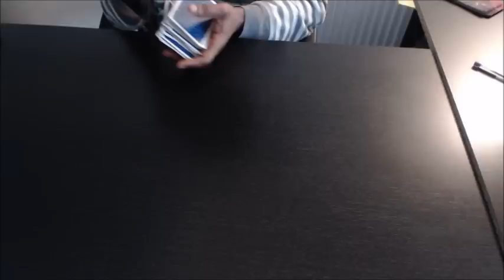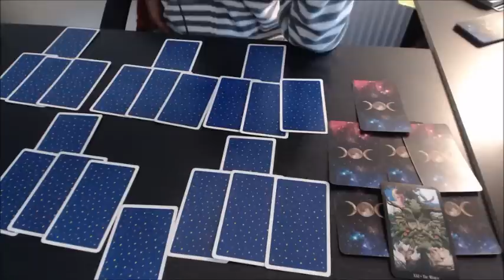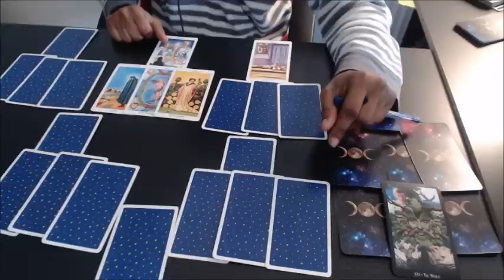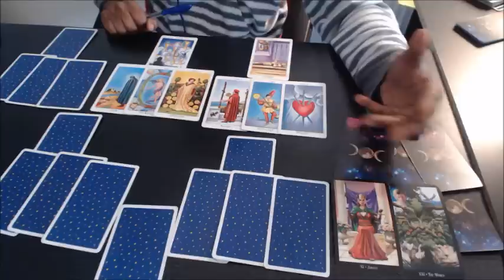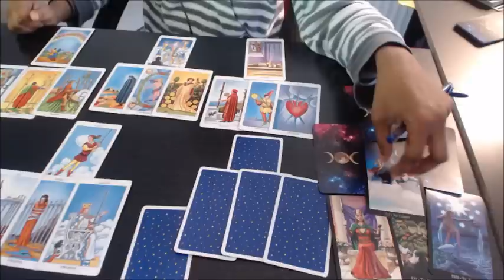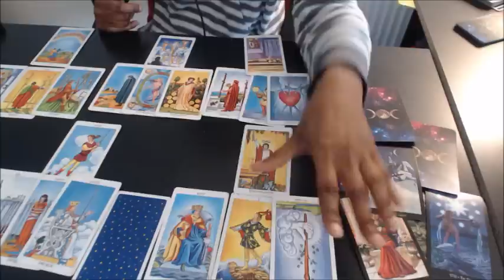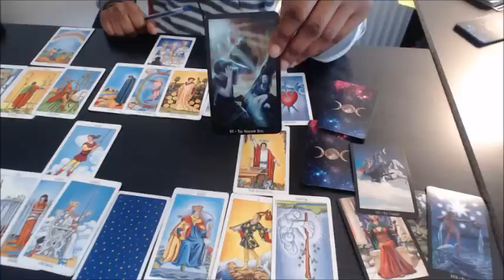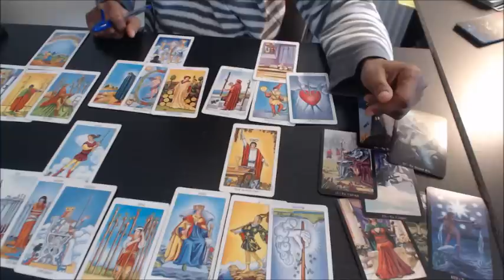VIRGO 2017 YEAR AHEAD TAROT OVERVIEW LIFE SPREAD READING